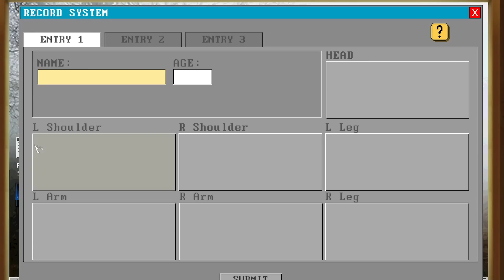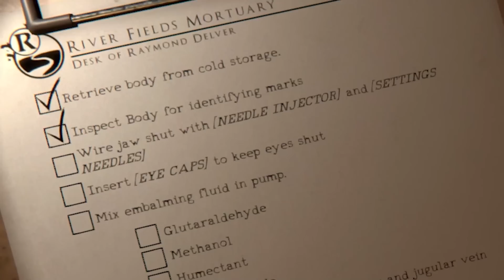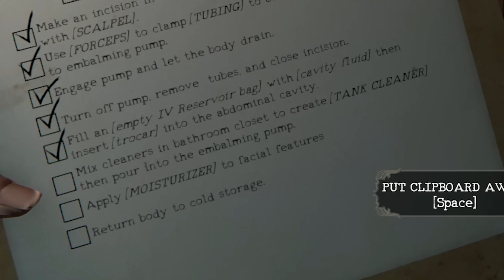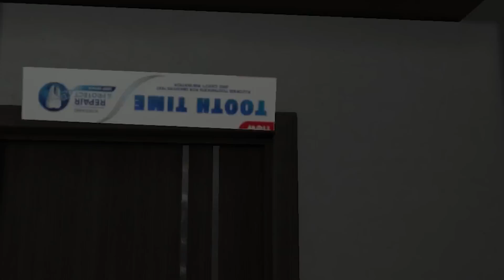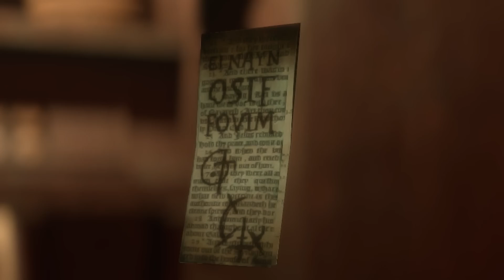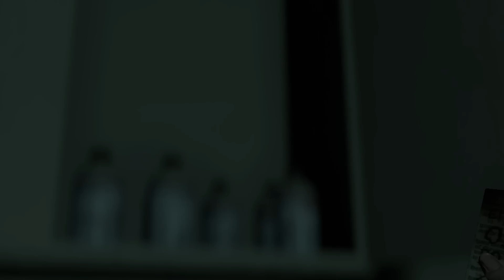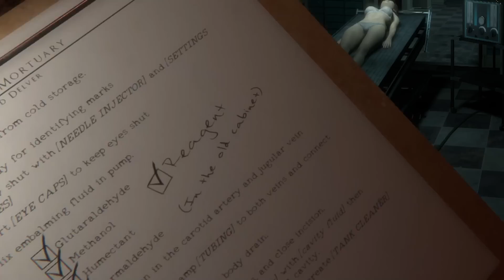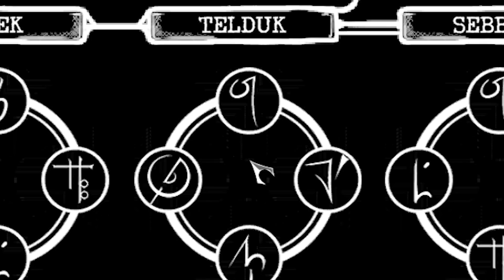I SIGNED UP TO A STUPID IDEA